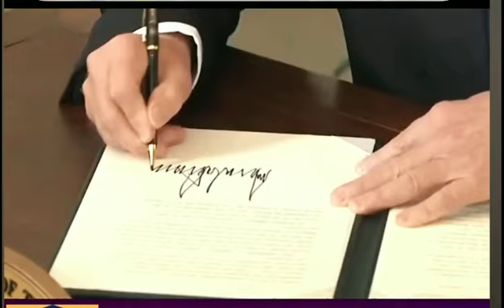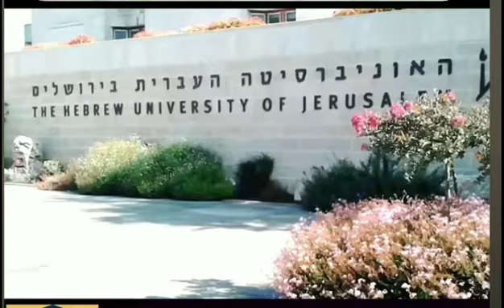benarkah !! Negara tertua di dunia Yerusalem ibu kota Israel | MASJIDIL AQSHA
Yerusalem Masjidil Aqsha